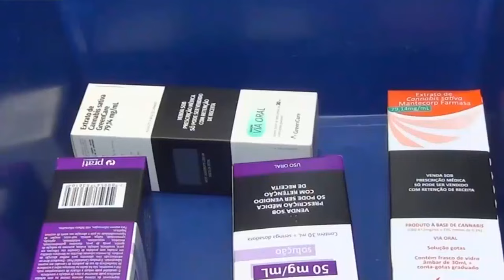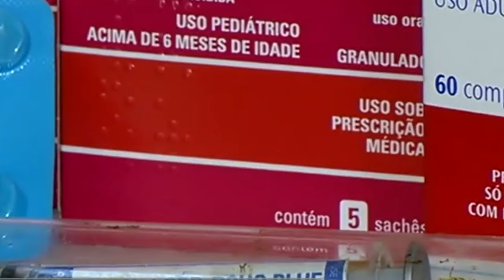GAROTO DE 2 ANOS COM PARALISIA CEREBRAL, PRECISA DE AJUDA PARA COMPRAR REMÉDIO EM CAPITÓLIO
| REGIÃO |

O garotinho Henry, de 2 anos, morador de Capitólio, faz uso de canabidiol. Ele tem paralisia cerebral e o medicamento tem proporcionado melhor qualidade de vida para o garoto. A família pede ajuda para continuar o tratamento dele. Acompanhe o caso na matéria: